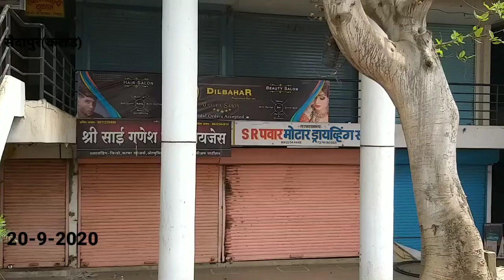KARAD | सैदापूरकरांनी 'जनता कर्फ्यू' यशस्वी केलाय-सलग चौथ्या दिवशी १००%बंद....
सैदापूरकरांनी 'जनता कर्फ्यू' यशस्वी केलाय-सलग चौथ्या दिवशी १००%बंद. कराडमध्ये फज्जा, मलकापूरमध्ये संमिश्र प्रतिसाद तर सैदापूरमध्ये जनता कर्फ्यू यशस्वी.